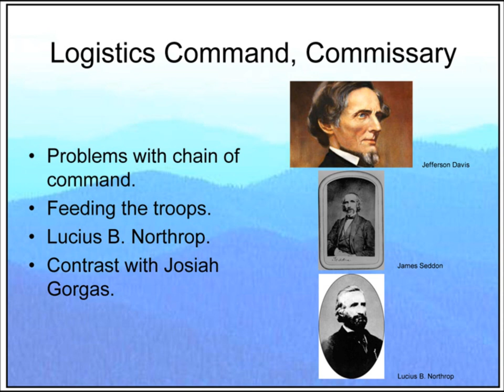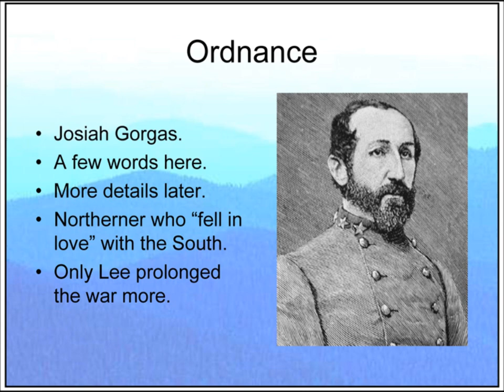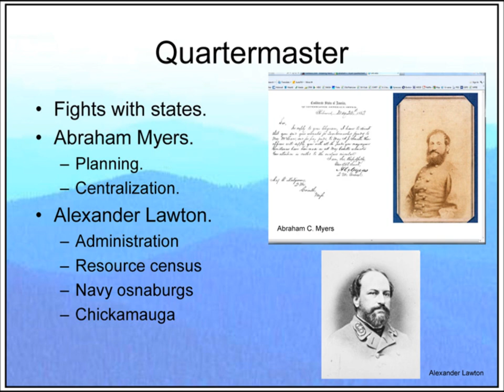Out of Thin Air - Civil War Southern Logistics 2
Civil War logistics